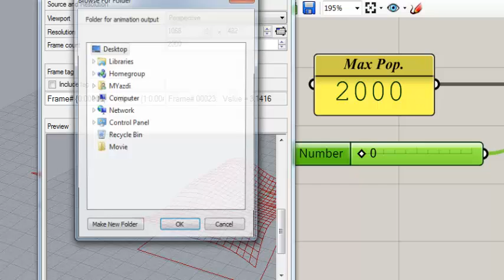Dragon - Generator and Generation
Two set of tools for producing random generations of the parametric model